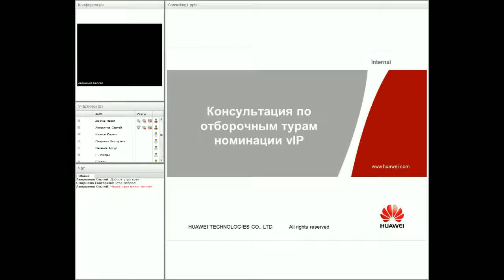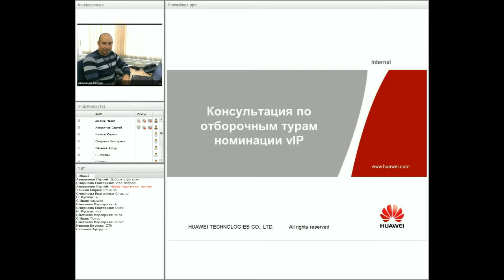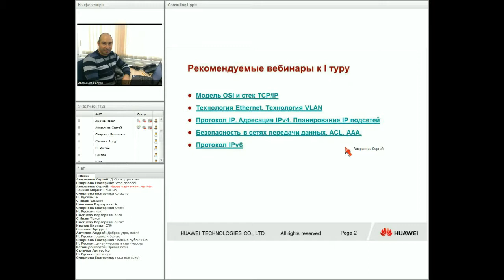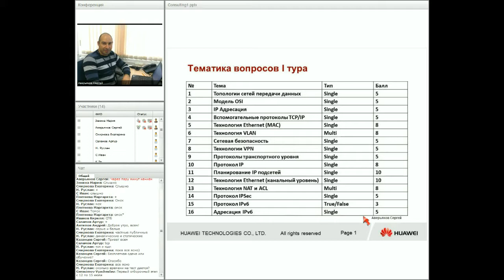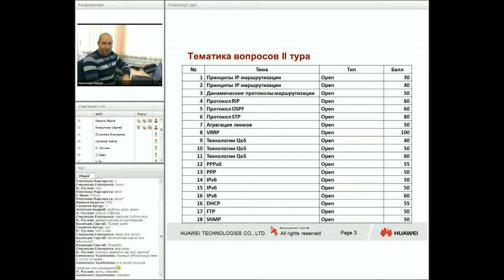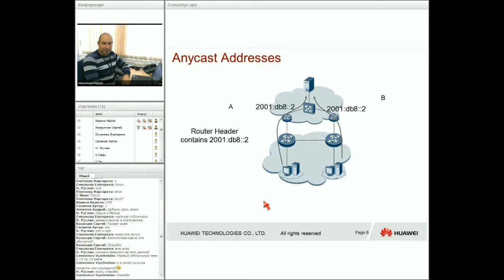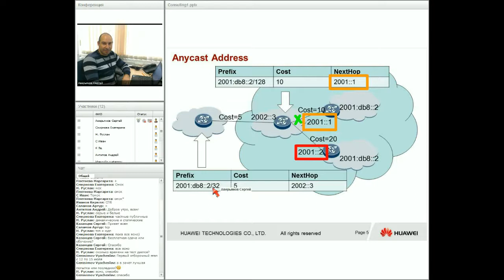Вебинар vIP №12: Вебинар-консультация по первому отборочному этапу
Вебинар был проведён в рамках открытой онлайн-школы Huawei Honor Cup - honorcup.ru.
Ведущий - Андрей Кашеваров, руководитель группы iDC/IT Учебного центра Huawei.